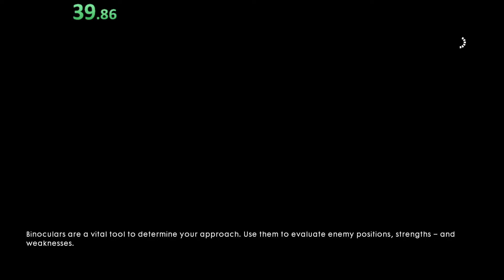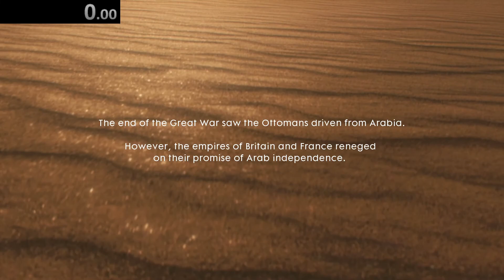Battlefield 1 Nothing is written (full story) 8:49.43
I was super excited to record this run after I found some ways to speed up my run